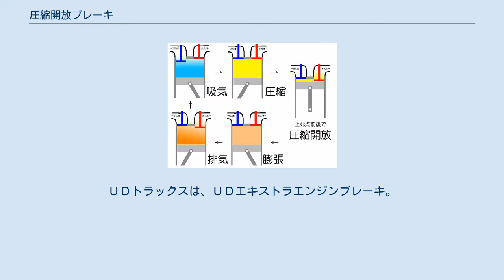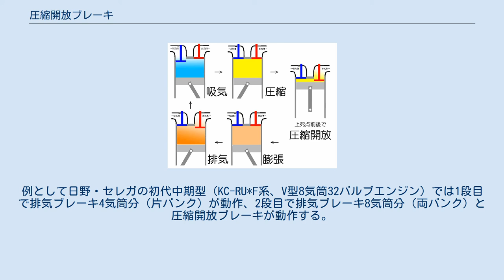圧縮開放ブレーキ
圧縮開放ブレーキ（あっしゅくかいほうブレーキ、Compression release engine brake）はディーゼルエンジンのシリンダーの圧縮行程を利用したエンジンブレーキの一種である。
強化エンジンブレーキ、エンジンコンプレッションブレーキ、エンジンリターダーと呼ばれている。
イスズ自動車は、エンジンリターダー。
日野自動車は、日野エンジンリターダー、エンジンリターダー。
日産ディーゼルは、エキストラエンジンブレーキ。
ＵＤトラックスは、ＵＤエキストラエンジンブレーキ。
三菱ふそうトラック・バスは、パワータード、ジェイクブレーキ。
ボルボは、ＶＥＢ（ボルボエンジンブレーキ）と呼ばれている。
ちなみにジェイクブレーキとは圧縮開放ブレーキの開発者の名前である。
鉄道の気動車では機関ブレーキと称されている。
 圧縮開放ブレーキの動作概念 圧縮解放ブレーキは、ディーゼルエンジンにおける圧縮行程でピストンが上死点付近に達した段階で、燃料を噴射せず排気バルブを開いてシリンダー内の空気の圧縮を解放する機構である。
圧縮行程ではエンジンの運動エネルギーはシリンダー内の空気の圧力エネルギー（ポテンシャルエネルギー）と圧縮熱に変換され、シリンダーの気密を保ったまま上死点を過ぎると、再び運動エネルギーへと変換される。
圧縮行程で熱に変換されたエネルギーのいくらかはシリンダー外部へと逃げてエネルギー損失となるが、より多くのエネルギー損失を発生させるため圧力エネルギーを放出するのがこの機構の基本原理である。
さらに上死点通過後に排気バルブを閉じると、ピストンの下降に伴ってシリンダー内の圧力が下がり、クランクシャフトの回転に対して抵抗となる 操作はステアリングコラムに取り付けられた排気ブレーキの操作レバーで、排気ブレーキと連動するように設定されている車種が多い。
例として日野・セレガの初代中期型（KC-RU*F系、V型8気筒32バルブエンジン）では1段目で排気ブレーキ4気筒分（片バンク）が動作、2段目で排気ブレーキ8気筒分（両バンク）と圧縮開放ブレーキが動作する。
 圧縮開放ブレーキ動作時は大きな排気音を発するため、アメリカ合衆国では住宅地での近くで"No Jake Brake"（圧縮開放ブレーキを使わないように）という標識を見ることがある。